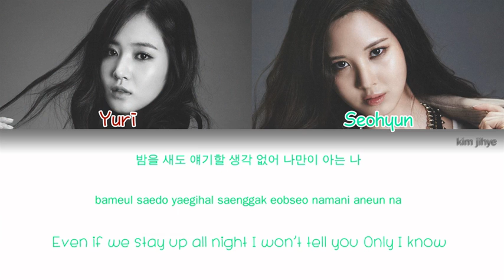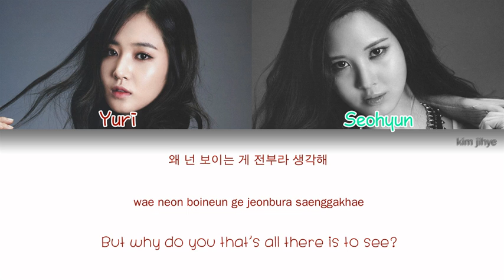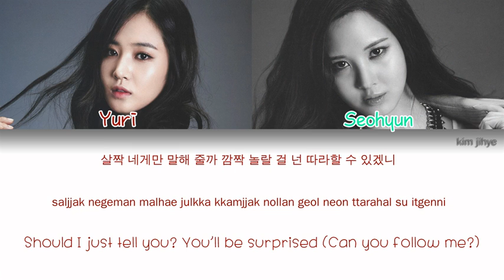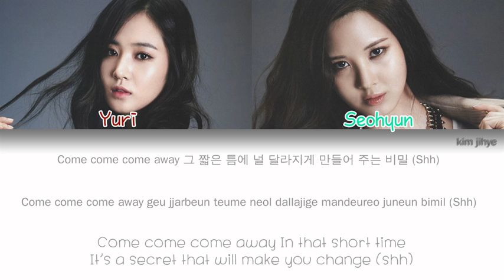Yuri X Seohyun (유리 X 서현) – Secret Lyrics (Han|Rom|Eng|Color Coded)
-Credits-

Lyrics/작사: 조윤경
Composer/작곡: Greg Bonnick, Hayden Chapman,
Caroline Gustavsson, Carolyn Jordan
Arranger/편곡: LDN Noise